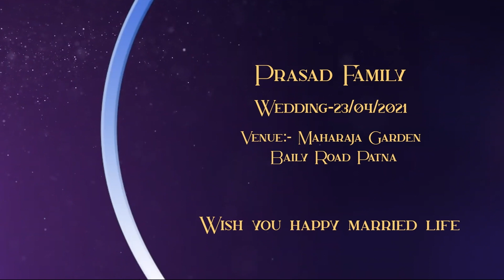DR. SHIPRA SALILA WITH DR. RAVI SHEKHAR WEDDING 2021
KPM LAB ( The Real Photographer ) D/ 9-10 First Floor Maurya Lok Patna-1 Mob-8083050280, 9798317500